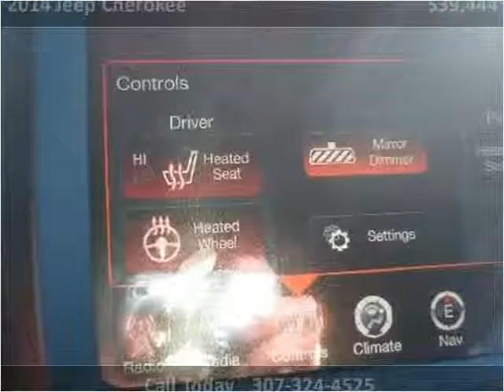2014 Jeep Cherokee New Cars Casper Rock Springs Dallin Motor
This 2014 Jeep Cherokee is available from Dallin Motors.